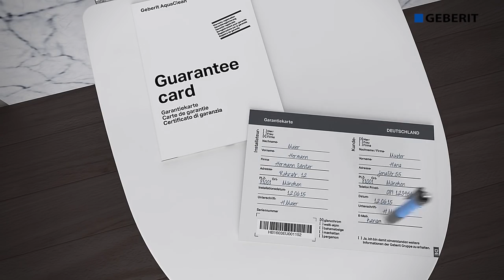Geberit AquaClean Mera Пуск в эксплуатацию